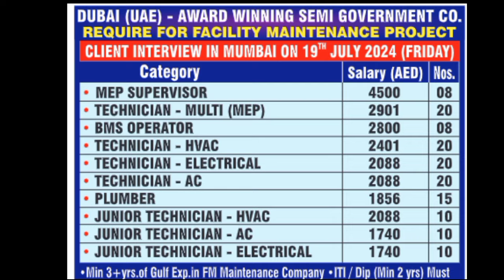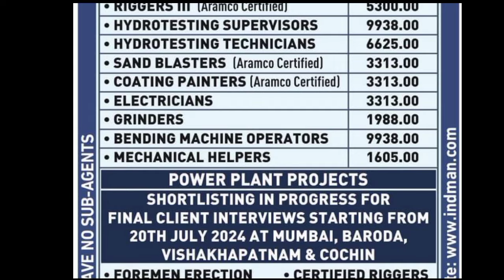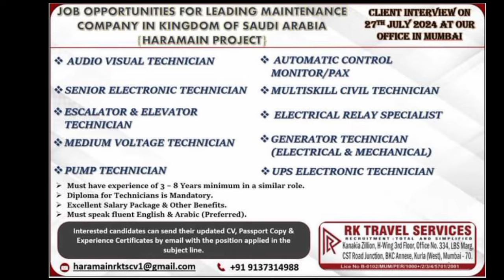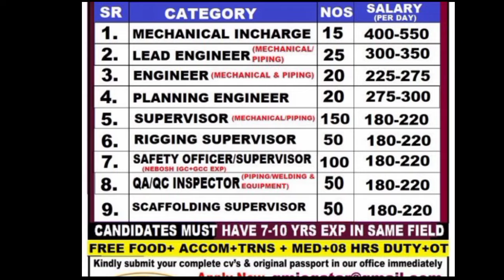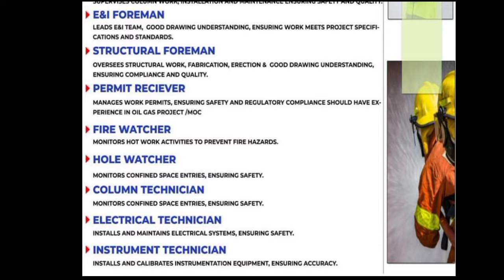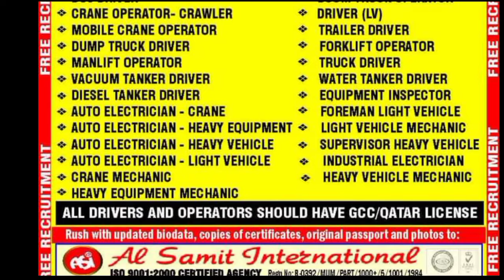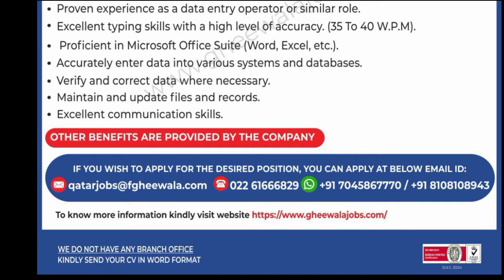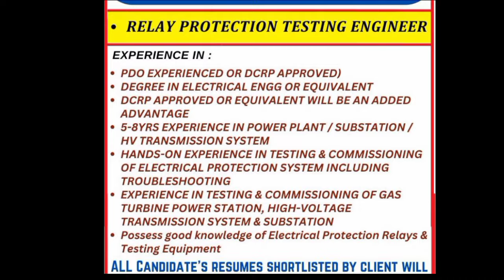Knpc opportunity in Kuwait 6 TIG and Are Welder cs chiller Technical sr have Technician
Abored Gulf Job Update Saudi Arabia Kuwait Oman Dubai UAE KSA Qutar Bharian Russia Gulf Job Update  Abroad Times Today Gulf jobs FeAbroodjobs

Imoges Credit:- ALL Images Use in this video not my property. all images are from there respected owner by Pixaboy, Pexels & Google Creative Common Licenses.